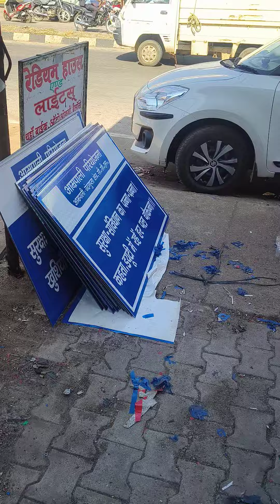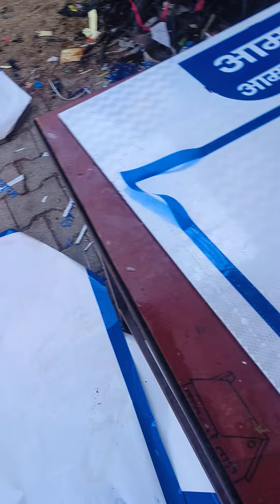Retro Reflector Sign Board manufacturer Ratu kathitand 7250817269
all types sign board manufacturer